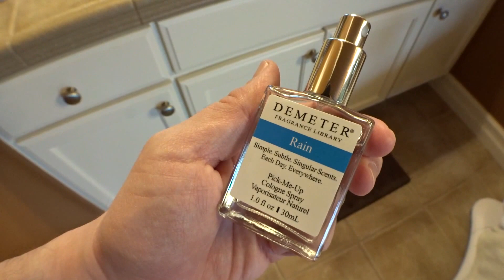What Does Rain Smell Like? [Demeter Fragrance Library: Rain]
1420 NW Gilman Blvd 2543